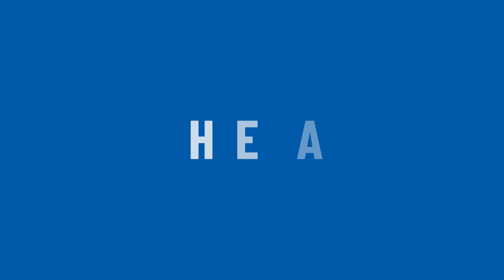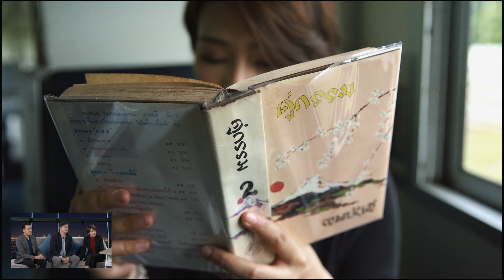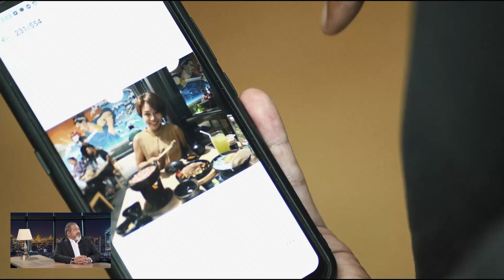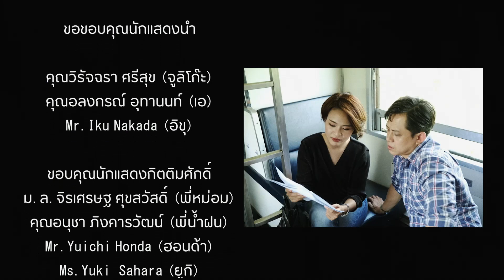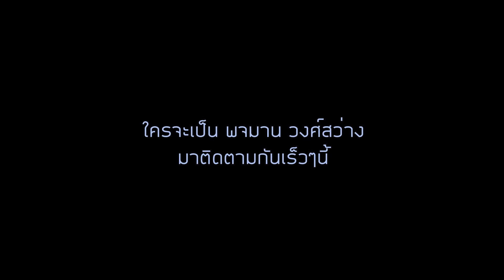Ep.สุดพิเศษ : คู่กรรม ฉบับ BLA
สุดยอดภาพยนตร์จาก กรุงเทพประกันชีวิต รวมเหล่านักแสดงจากพลังชาวกรุงเทพประกันชีวิต ที่ถ่ายทอดออกมาเป็นภาพยนตร์ที่สุดแห่งปี

Bangkok Life Talkin'
Bangkok Life Assurance
คู่กรรม ฉบับ BLA